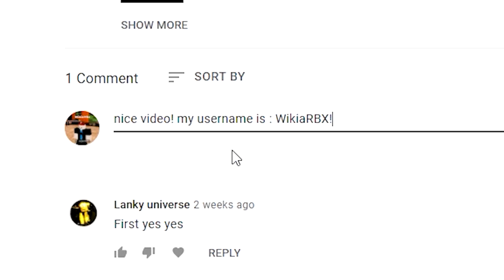Slayers Unleashed (2022) CODES *UPDATE!* ALL NEW ROBLOX SLAYERS UNLEASHED CODES!